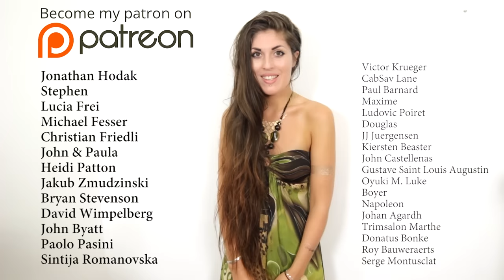My Heart Will Go On - Julia Westlin (Acapella)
0:00 My Heart Will Go On  - Julia Westlin (Acapella)
3:20 Most Played

Acapella by Julia Westlin

My wish is that Celine Dion see this video :) please share my Acapella and make this dream come true.

Julia Westlin
J0A 1M0 Warwick
Quebec Canada

Music Software: Steinberg Cubase 5
Microphone: Telefunken M80
Video Software: Adobe Premiere Pro
Camera: Canon 60D

Recording: Julia
Mixing: Julia & David MeShow
Mastering: David MeShow
Video Edit: Julia
Postproduction: David MeShow

Lyrics